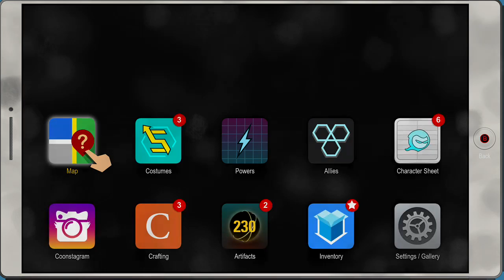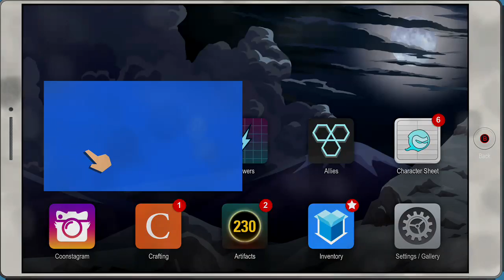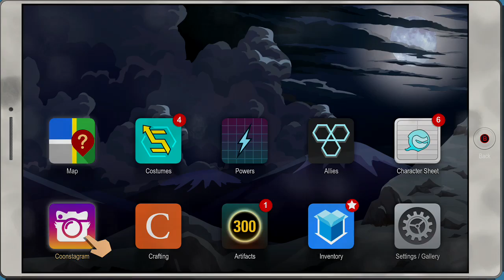South Park: The Fractured But Whole - Part 10 - TGS Plays